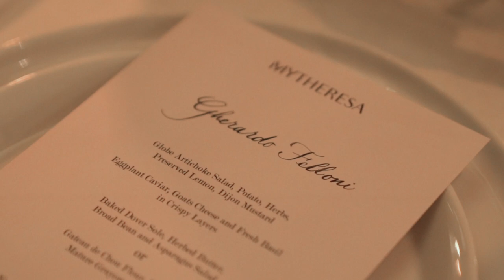Roger Vivier x Mytheresa in Dubai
Bringing Dubai to light. The city’s most stylish crowd flocked to a hidden location for our exclusive dinner with Roger Vivier. Guests included designer Gherardo Felloni, Jessica Kahawaty

ABOUT MYTHERESA
Mytheresa is a leading global e-commerce destination for luxury fashion, offering over 250 of the world’s most coveted international luxury brands with a focus on exclusive brand collaborations and curated product selection including Bottega Veneta, Burberry, Dolce & Gabbana, Fendi, Gucci, Loewe, Loro Piana, Moncler, Saint Laurent and Valentino. Express worldwide shipping to over 130 countries, complete with signature luxury packaging, unparalleled, personalized customer care and dedicated personal shopping service—luxury fashion at the click of a button.